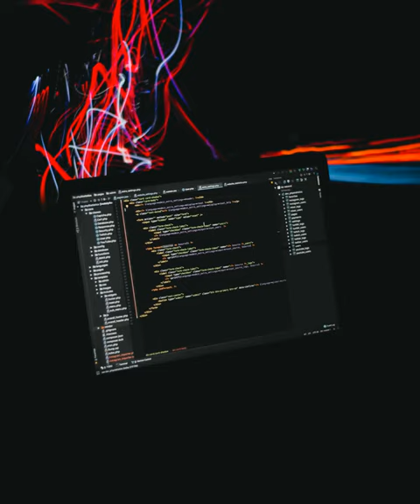Lo-Fi Music for Focus_Studying_Coding - Track 10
Música Lofi para foco nos estudos e para ouvir enquanto programa.

If you are gonna use our video, give credits to the channel in your video.
Se quer usar nosso vídeo, nossas músicas não possuem direitos autorais, mas é necessário dar crédito ao nosso canal no seu vídeo.
Para cursos na área de Data Science e Analytics, acesse nosso